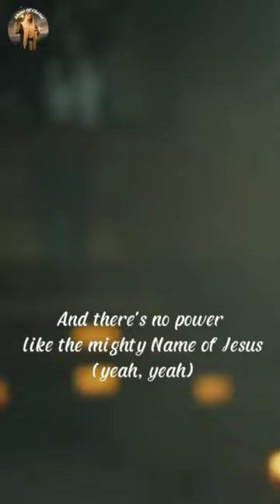Thats The Power | Hillsong Worship | Benjamin William Hastings